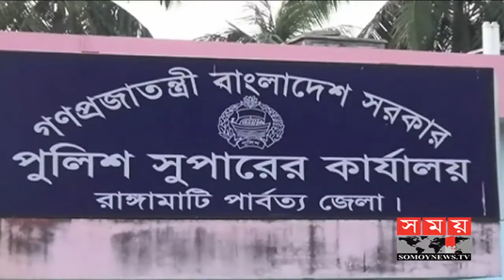খাগড়াছড়িতে সড়ক অবরোধ কর্মসূচি চলছে | Khagrachari News | Somoy TV News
সকালে রাস্তায় টায়ার জ্বালিয়ে ও গাছ ফেলে সড়ক অবরোধ করে সংগঠনের নেতাকর্মীরা। এ কারণে অভ্যন্তরীণ ও দূরপাল্লার বাস চলাচল বন্ধ রয়েছে। এতে দুর্ভোগে পড়েন যাত্রীরা। অপ্রীতিকর ঘটনা এড়াতে পুলিশ বিক্ষোভকারীদের সরিয়ে দেয়। এদিকে, দুই নারী নেত্রীকে অপহরণের ঘটনায় রাঙ্গামাটি কোতোয়ালি থানায় গতরাতে মামলা করেন দয়াসোনা চাকমার বাবা। মামলায় জনসংহতি সমিতির কেন্দ্রীয় সমন্বয়ক শক্তিমান চাকমা ও ইউপিডিএফ প্রধান তপনজ্যোতি চাকমাকে আসামি করা হয়েছে। গত ১৮ মার্চ হিল উইমেন্স ফেডারেশনের কেন্দ্রীয় সাধারণ সম্পাদক মন্টি চাকমা ও রাঙ্গামাটি জেলা শাখার সাধারণ সম্পাদক দয়া সোনা চাকমাকে অস্ত্রের মুখে অপহরণ করা হয়। এসময় তাদের বাড়িও জ্বালিয়ে দেয় দুর্বৃত্তরা। অপহরণের সময় সন্ত্রাসীর গুলিতে আহত হন গণতান্ত্রিক ফোরামের রাঙ্গামাটি জেলার আহ্বায়ক ধর্মশিং।1

The activists of the organization blocked roads and tear down trees on the streets and blocked the road. That is why the internal and long-distance buses are closed. The passengers were suffering from this. The police removed protesters to avoid unpleasant incidents. On the other hand, Dasasana Chakma's father filed a case in Rangamati Kotwali Police Station last night for the kidnapping of two women leaders. In the case, the central coordinator of the Jana Sanghati Samity, Shaktman Chakma and UPDF chief Tapjanojati Chakma have been accused. On March 18, Hill Women Federation Federation's Central General Secretary Monty Chakma and Rangamati district unit general secretary Daya Sona Chakma were abducted in the arms. Meanwhile, miscreants burn their homes. At the time of abduction the terrorist was shot to death by the convenor of Rangamati district of Dhanmondi.